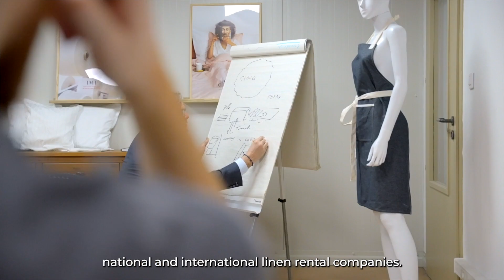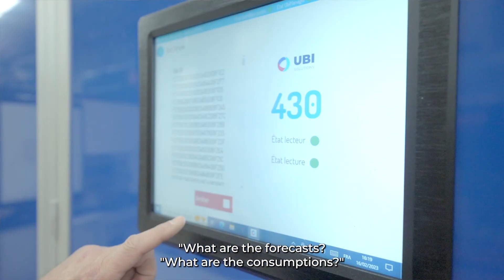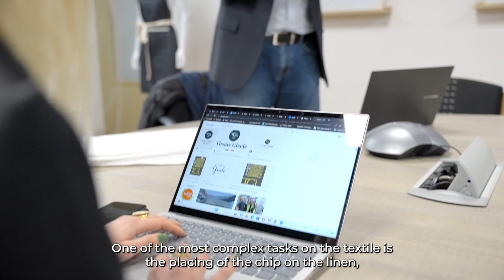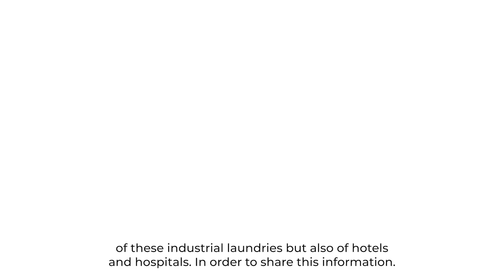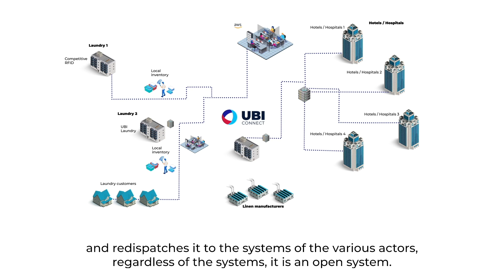UBI Solutions & Tissu Gisèle present UBI Connect a unique IoT solution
How do you perfect your linen management processes by providing a solution that ensures seamless implementation in production, logistics and usage processes for all industry players?

We invite you to discover UBI Connnect: a unique solution to ensure that linen is tracked throughout the production and logistics chain. The introduction of intelligent textiles has enabled Tissu Gisèle to offer its customers a turnkey linen tracking system.

Thanks to the combined efforts of our teams, TGL is now able to offer chipped linen on demand.

We have been able to put in place a high-performance, innovative system that fits in perfectly with the dynamics of the textile sector.